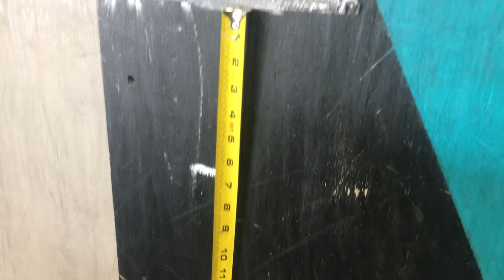team series 18 workout 6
rowing hspu